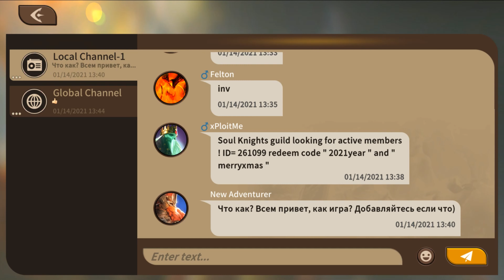Magnum Quest | Top Mobile Games | 2021 | Gameplay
new android games 2021 - Magnum Quest - gameplay
Start a great adventure in this 3D visually-stunning RPG strategy game with the players all around the world.
It's the era abandoned by the Gods. The evil Fallen One secretly broke the ancient powerful seal and spread its dark forces in the Armuda Continent. Heroes perceived the impending danger. To protect their homeland, they've united to set off on the Magnum Quest…
Now, it is your turn to shine!
Summon various heroes.
Explore the dangerous dungeons.
Smash the Undead Enemies.
Vanquish the Dark Forces.
Claim your victories.
All in Magnum Quest!

**Features**
COLLECT LEGENDARY HEROES WITH UNIQUE CHARACTERS
Meet with loyal Paladin from Fortress, beautiful elves from Forest, cunning goblin from Wild, and vicious lich from Shadow. Learn the stories and charismatic character of various heroes. And they will fight for you with their fabulous and powerful skills.
Most important, once you know them, their models will permanently stand on your shelf, showing their loyalty to you.

ENJOY STYLISH & EXQUISITE ART IN GAME
See the glinting armors of Weapon Masters. Feel the flows of liquid gold in Elves' hair. Frozen in the storm called up by the Guild Boss. Touch the flame spouted by the dragon in the Dungeons.
Enjoy the exquisite images and vivid motions in Magnum Quest. Experience the console-game-like high quality on your mobile phone.

A VIVID GREAT WORLD ON YOUR TABLE
The heroes and enemies in your imagination now have come into life on your table! In this 3D world, you can open the notebook to dive into different areas and observe the battles in the crystal ball. Don't forget to harvest your idle rewards in the treasure chest. The goblin is working very hard to collect golds for you!
Immersed yourself in this 3D world in company with other adventurers from all over the world. The good old days with TRPG are back.

BATTLE WITH YOUR STRATEGIES
Face up to the hideous enemies! It is time for you to stand out. Level up the strongest heroes and upgrade their tiers; take advantage of the counter effect among factions; change the formation to maximize the effect of skills and deliver the fatal blow to your enemies.
Adjust your strategy when encountering different enemies, also when battling with other adventurers in Arena. Use your wits and you will never get bored in the game.

EXPLORE AND UNCOVER SECRET TREASURES
Challenges, secrets, legends, alongside with abundant treasures are scattered on the land of Armuda. You can build up your Squad, join in a Guild, Raid your enemies, experience the Trial and obtain the rewards in the ancient treasure.
What you can experience in Magnum Quest is far more than these. You will also need to find the right route to escape the mazes, choose the appropriate card to win in trial, and talk to the right NPC. Explore the Armuda Continent and have fun!